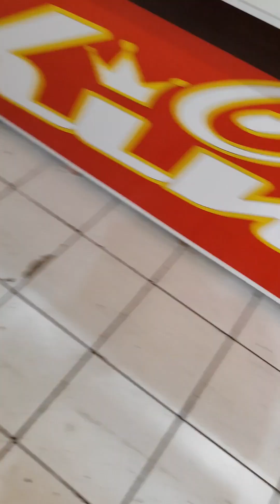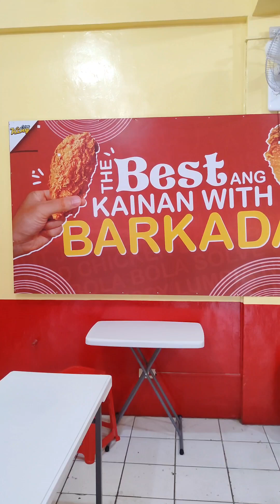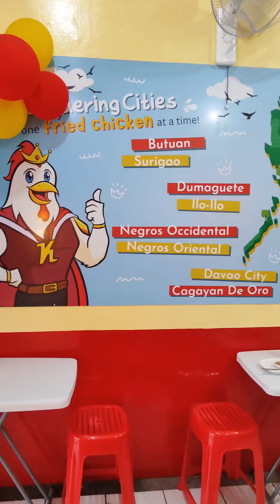Fried chicken na pang masa masarap din pala CRISPY KING